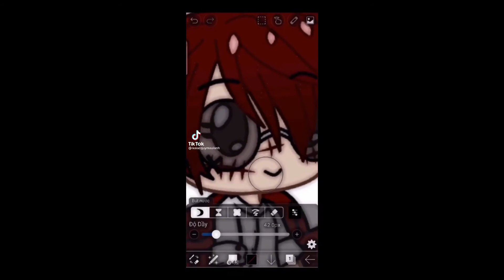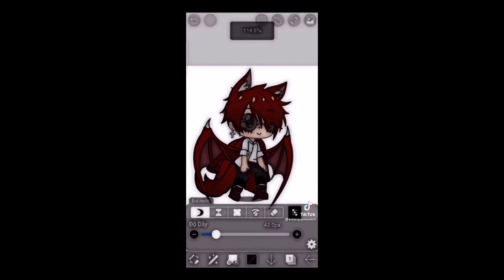Tổng hợp tiktok gacha P1